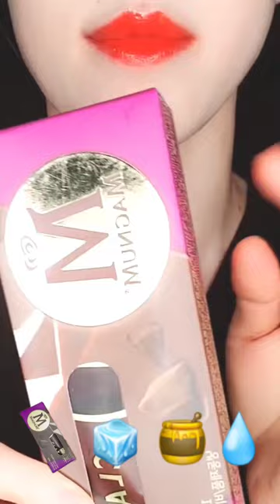asmr 매그넘 아이스크림, 얼음, 꿀젤리 먹방 MAGNUM ICE CREAM + ICE + HONEY JELLY eating sounds